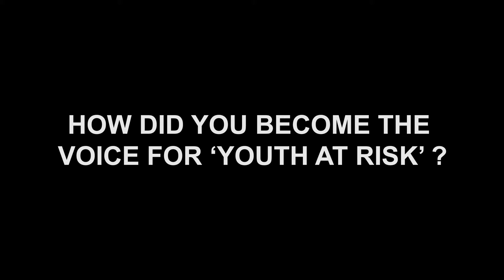Mark Henick - CBU march 25 2015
"Most of us take our mental stability for granted, anyone who is  diagnosed  or viewed as  at risk or mentally ill , seems to be discounted  quickly by society.  This disintegration of these people leads to wider gaps  and further distances for them to travel to reintegrate and to become functional again,   based off a perception that mentally ill is a permanent state. The fact  is it is not a permanent   state but a recoverable condition, this is part of the mindset shift that needs to occur. - Christopher walzak